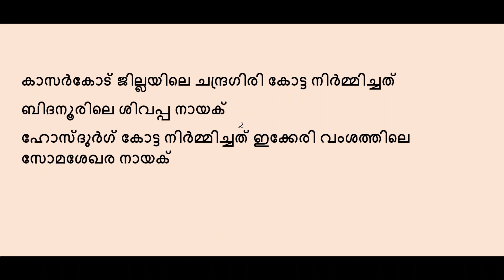ഒറ്റനോട്ടത്തിൽ മാറിപോകാവുന്ന ചില പ്രധാന ചോദ്യങ്ങൾ പി എസ് സി ബുള്ളറ്റിനിൽ നിന്നും പഠിക്കാം|Kerala psc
LDC MAIN
LGS
TOP CONFUSING QUESTIONS FOR KERALA PSC EXAM